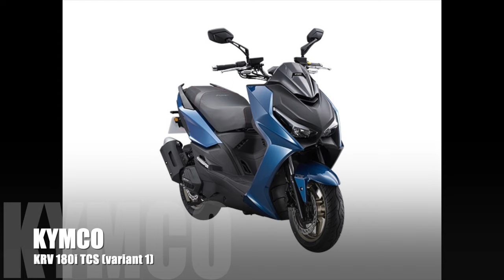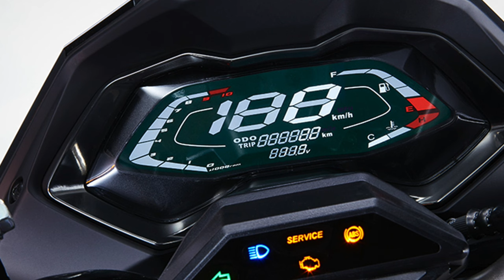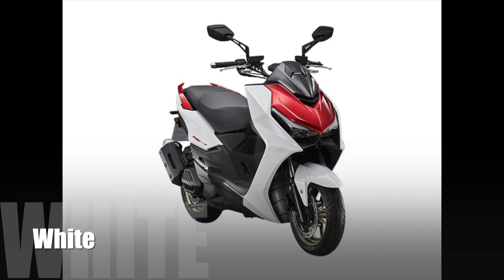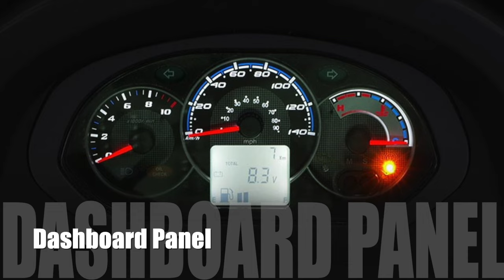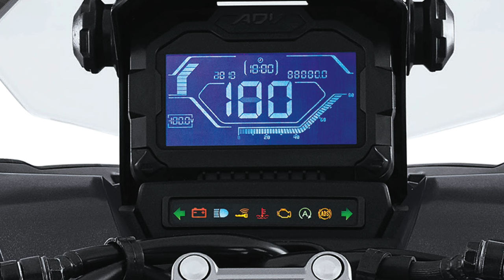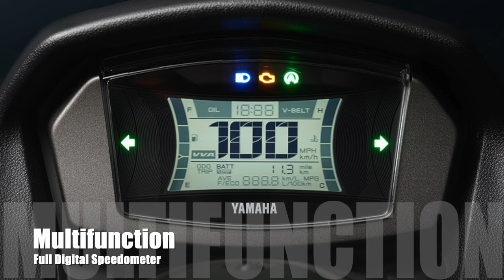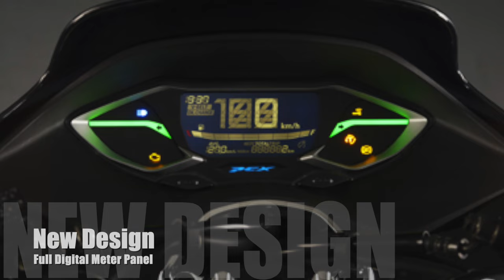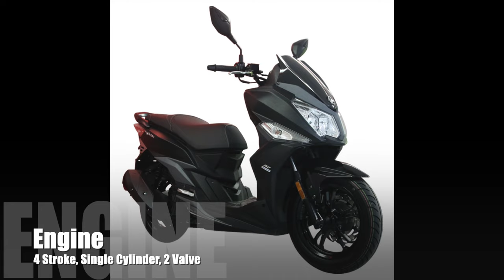Top 10 Affordable Maxi Scooters in the Philippines 2022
Here are our top 10 affordable Maxi scooters in the Philippines ranked from highest to lowest price.